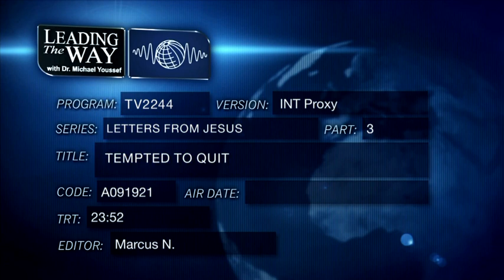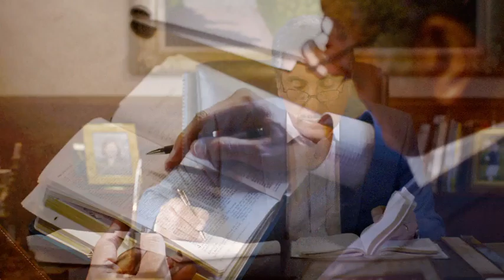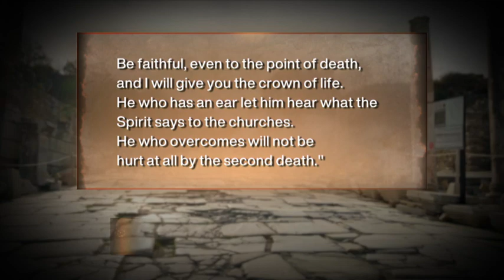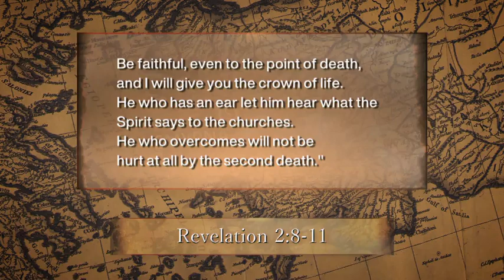INT 2244 ENG LTW PROXY